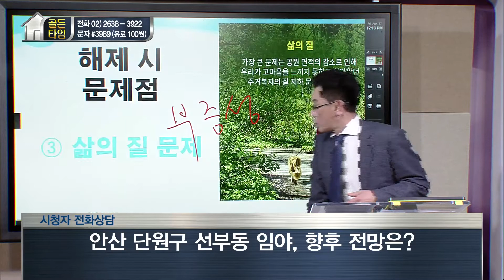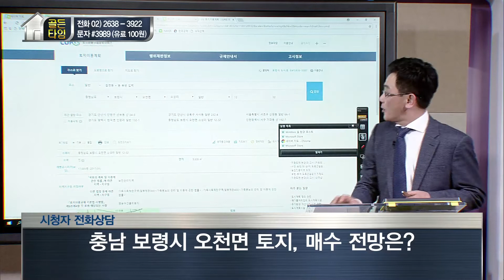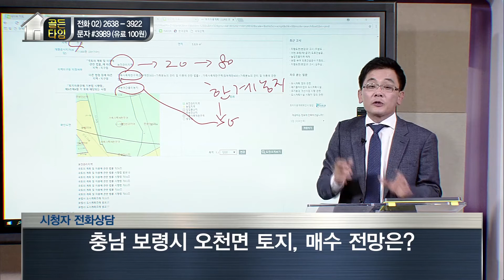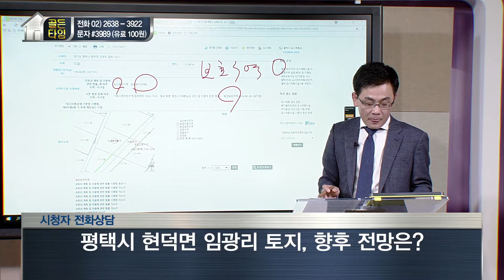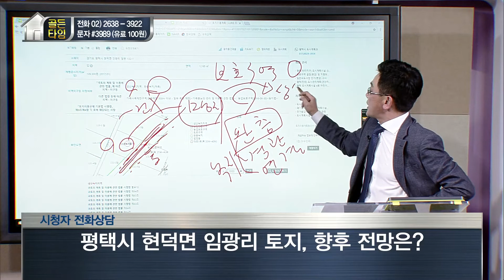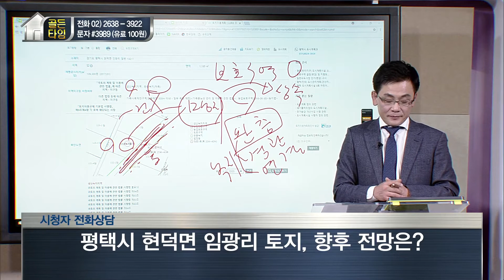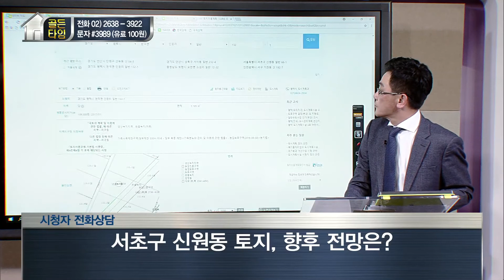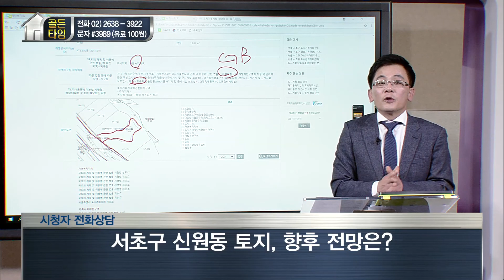[부동산 골든타임] 시청자 전화상담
전화상담

1. 안산 단원구 선부동 임야, 향후 전망은?
2. 충남 보령시 오천면 토지, 매수 전망은?
3. 평택시 현덕면 임광리 토지, 향후 전망은?
   평택시 현덕면 기산리 토지, 향후 전망은?
4. 서초구 신원동 토지, 향후 전망은?
5. 안산 상록구 사사동 토지, 향후 전망은?

-방영일 : 18.04.27
-전문가 : 이진우 대표 - (주)오비스트파트너스